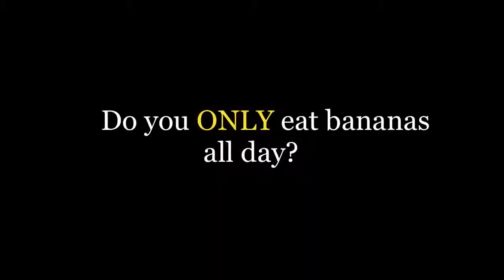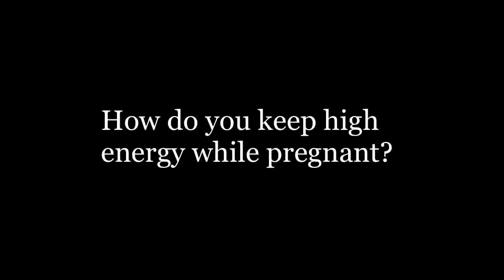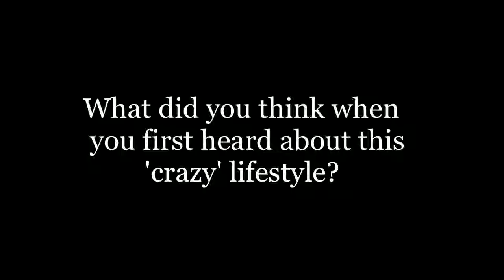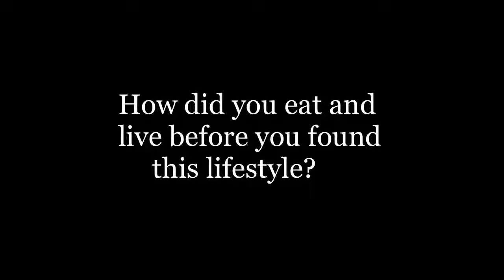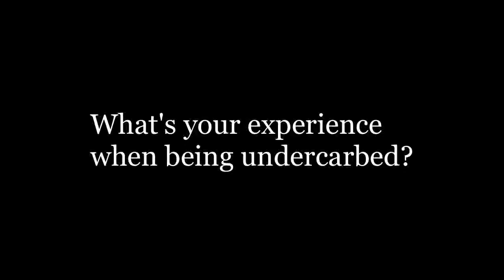Interview with Loni Jane pregnant eating 20 bananas a day - She responds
For daily raw vegan inspirational videos and to

'I eat 20 bananas a day!' Six months pregnant woman, Loni Jane 25, branded 'irresponsible' for promoting radical fruit-based diet to her 100,000 Instagram followers
Loni Jane Anthony is pregnant with her first child
She is following an adapted version of the 80/10/10, a low-fat vegan diet
Consists of 80% fruits and vegetables, 10% protein and 10% fat
The strict regime is popular with professional athletes
Diet could be unhealthy for both her and her unborn baby